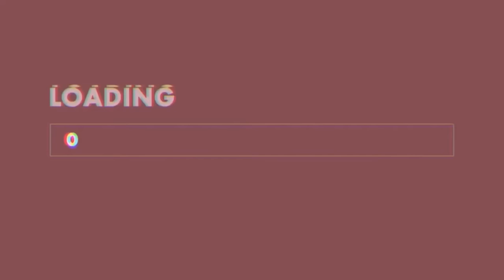3 MINUTE BEFORE BED FLAT BELLY WORKOUT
Hi guys, its been so long since I posted a video and I am FINALLY BACK!! I am so excited, and I hope you guys enjoy this quick 3 minute before bed flat belly workout!!
Thank you guys so much for making my other 3 min butt and leg workout my MOST viewed video!
✨Don’t forget to always complete a warm up and cool down  ✨

My name is Laura I am 22 years old living in FL ♡

Intro Credit to TAYLOR LAYMAN
Intro Song Credit to EVA GRACE
Outro Credit to EVA GRACE